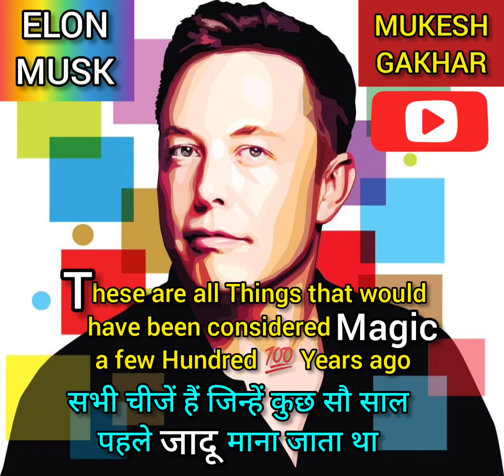🚗🔌🔋 🛫Life Quotes | Elon Musk Quotes | Thought of the day | Inspiring 236 | Tesla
Elon Musk  Quotes and thoughts
Education Quotes
Mukesh Gakhar
Elon Musk
Tesla quotes
If you go back a few hundred years, what we take for granted today would seem like magic - being able to talk to people over long distances, to transmit images, flying, accessing vast amounts of data like an oracle. These are all things that would have been considered magic a few hundred years ago.
यदि आप कुछ सौ साल पीछे जाते हैं, तो आज हम जो कुछ भी मानते हैं वह जादू जैसा प्रतीत होगा - लंबी दूरी पर लोगों से बात करने, छवियों को प्रसारित करने, उड़ने, एक दैवज्ञ की तरह बड़ी मात्रा में डेटा तक पहुंचने में सक्षम होना। ये सभी चीजें हैं जिन्हें कुछ सौ साल पहले जादू माना जाता था।